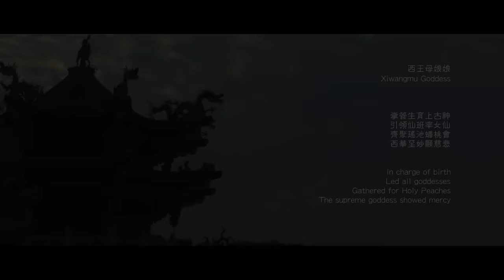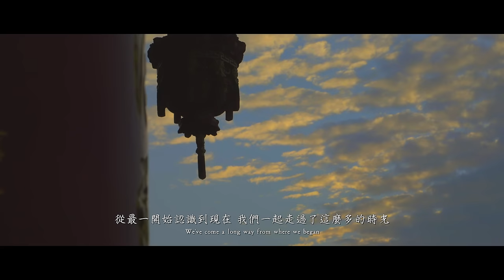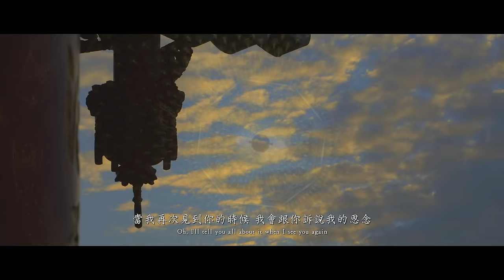【Taiwan Tempo Run Vol.3 // See You Again】Oriental EDM Cover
演唱者 Singer
Akrti(India)
婁峻碩 SHOU

特別演出 Special Appearance
嗩吶Suona：小柯Little Co
小生Xiaosheng：黃俊凱Chun Kai Huang

導演 Director - 張亦 Ferris Chang
音樂製作人 Music Producer - 楊威宇 J.ASS
企劃統籌 Project Supervisor - 王薏惟 Eva Wang

《冬至》
不僅是二十四節氣之一，這是一年中，白天最短的一天。在台灣，習俗很多，在這個世代還被記著的就是吃湯圓了吧！紅白色的圓仔丁，可用於祭祀、給全家人享用；小孩吃有添歲之意、新婦吃了則有添丁的生育之意。

《松山慈惠堂》
不論是否為在地台北人，
我們總是知道這兒，
這兒的齊家團拜，祈求身心康安；
這兒的香火鼎盛，祈求國泰民安；
這兒的母娘慈眉微微笑，笑待眾人。

《西王母娘娘》
初現於山海經，為傳統信仰中天界女仙之首。掌管長壽與生育，當然廣為人知的還有其種植那能延年益壽但三千年才一產的蟠桃。

《Winter Solstice Festival》
It is one of 24 solar terms with shortest daytime. In Taiwan, there are many traditions but we remember the most is eating rice dumplings. Both ancestors and we eat little red and white rice dumplings. Children grow one year older and women gain higher opportunity to have babies when eating rice dumplings.

《Songshan Tsu Huei Temple》
Whether we are from Taipei, we all are familiar with this temple. Families gather to pray for good health, people pray for nation, and Muniang smiles to all of us, as always.

《Xiwangmuniangniang》
The record about her first appeared in Classic of Mountains and Seas. Later records described her as the top of goddesses who handles lifespans and birth. She also grows magical peaches which could extend people’s lifespan but which were born once per 3000 years.

你知道台灣的廟宇比便利商店還要多嗎？
你知道台灣的木雕工藝是世界頂尖嗎？
你知道唐裝曾經是世界潮流服飾嗎？

妙台灣，超乎你想像的美妙。

今天開始，妙台灣用加法，將信仰文化+民俗工藝+傳統服飾+流行音樂這四項元素加在一起了；那麼，你願不願意和我們一起創造屬於台灣的乘法效應？

Do you know that temples outnumber convenience stores in Taiwan?
Do you know that Taiwan woodcarving is the top?
Do you know that Chinese traditional clothing was the mainstream fashion?

We, Taiwan Tempo Run, will always bring you the beauty of Taiwan.

We, TTR, stepped out our first try to mix up religion, folk art sculpture, traditional clothing, and pop music. Will you join us to create your, our, and Taiwan’s promising tomorrows?

製片 Producer：李科佑 K.night Lee
製片助理 Production Assistant：林彥廷 Patrick Lin
副導演 Assistant Director：李科佑 K.night Lee
場記 Continuity：陳品聿 PinYu Chen
攝影師  Cinematographer    ：黃揚根 R.Ken
攝影大助 Focus Puller：蔣舉文 Zack Rock
攝影小助 2nd 2nd Assistant Cameraman：林彥廷 Patrick Lin
燈光師 Gaffer：李科佑 K.night Lee
燈光助理 Best Boy Electrician：董志倫 Jayden Dong
化妝師 Make-up Artist：蓓絲 Bessie Wood
劇照師Still Photographer ：李欣蓉 Koyo Lee

泡泡創意夢工廠 BUBBLE DREAM FACTORY
剪接/調色 Film Editor/Colorist：張亦 Ferris Chang
字幕剪接 Subscription Editor：黃揚根 R.Ken
視覺特效 Visual Effects：張亦 Ferris Chang/李欣蓉 Koyo Lee
片頭片尾設計 Title& Rollcard Subtitle Design：張亦 Ferris Chang/李欣蓉 Koyo Lee
平面設計 Graphic Artist：李欣蓉 Koyo Lee

製作協力 Production Assistant：黑貓 Black Cat
編曲 Arranger：張華拮 Louis
錄音演奏 Recording Performance
笛子Di-Zi：孫羽萱 Yu-Hsuan Sun
南胡Nan-Hu：羅靜葳 Jing-Wei Luo
嗩吶Suona : 阿囧 Patrick Tsai

浣花草堂飲食文化股份有限公司 DufuHouse